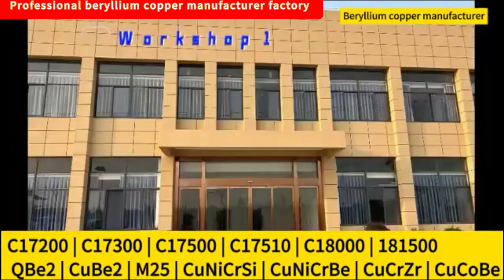berlliyum copper#berlliyum copper C17300 C17500 C17510 C18000 C18150 QBe2 CuBe2 M25 CuNiCrSi CuCoBe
Beryllium copper(Beryllium bronze)is a type of Wuxi bronze with beryllium as the main alloy component. It contains 1.7-2.5% beryllium and a small amount of nickel, chromium, titanium and other elements. After quenching and aging treatment, the strength limit can reach 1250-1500MPa, close to the level of medium strength steel. In the quenched state, it has good plasticity and can be processed into various semi-finished products. Beryllium copper(Beryllium bronze)has high hardness, elastic limit, fatigue limit, and wear resistance, as well as good corrosion resistance, thermal conductivity, and conductivity. It does not generate sparks when impacted and is widely used as important elastic components, wear-resistant parts, and explosion-proof tools. Commonly used brands include QBe2, QBe2.5, QBe1.7, QBe1.9, etc.
C17200 | C17300 | C17500 | C17510 | C18000 | C18150 | QBe2 | CuBe2 | M25 | CuNiCrSi | CuNiCrBe | CuCrZr | CuCoBe |
Beryllium copper(Beryllium bronze)is a bronze with beryllium as the main additive element. The beryllium content of Beryllium copper(Beryllium bronze)is 0.2%~2%, and a small amount of cobalt or nickel third component (0.2%~2.0%) is added. This alloy can be heat treated for strengthening. It is an ideal high conductivity, high-strength elastic material. Beryllium copper(Beryllium bronze)is non magnetic, resistant to sparks, wear, corrosion, fatigue, and stress relaxation. And it is easy to cast and press to form. The typical uses of Beryllium copper(Beryllium bronze)castings are as molds for plastics or glass, resistance welding electrodes, explosion-proof tools for petroleum exploration, and protective covers for submarine cables. The typical use of Beryllium copper(Beryllium bronze)processing material is for current-carrying springs, connectors, contacts, fastening springs, leaf and spiral springs, bellows, and lead frames in electronic devices
Beryllium copper manufacturer